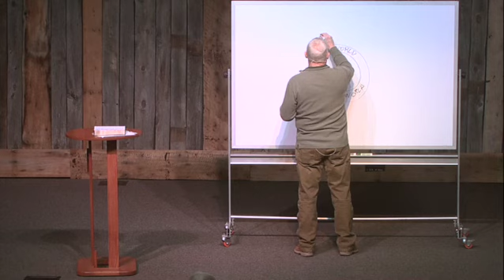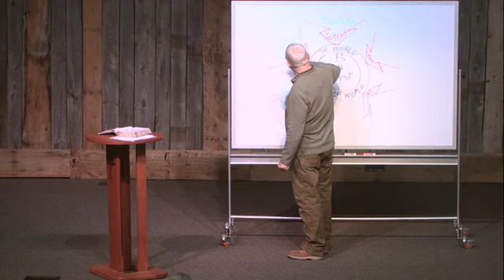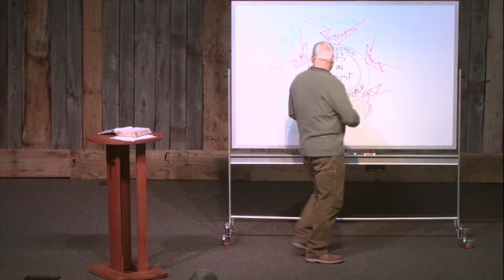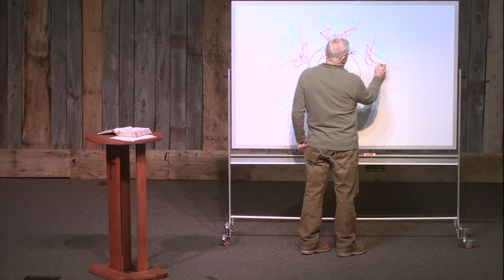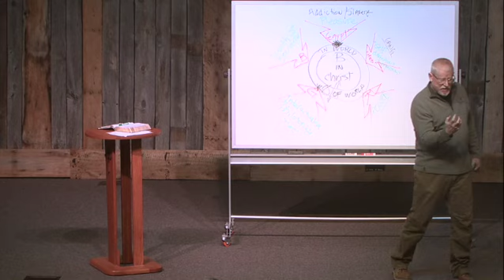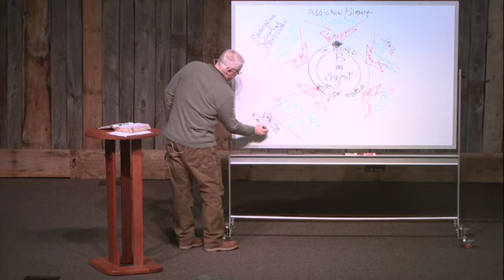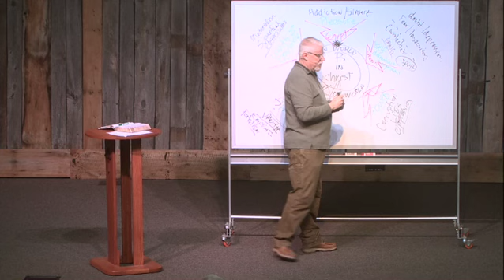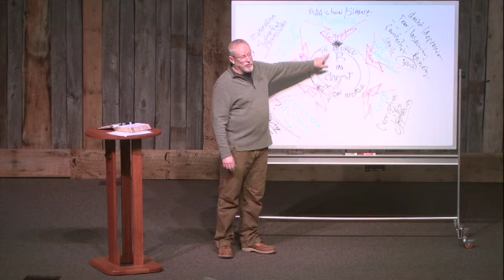In the world not of it 720WebShareName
Recorded 3/8/23

Israel always struggled with the concept of being in the world but not of it. Different cultures always seemed more attractive to them. Listen as Pastor Paul unwraps this concept of being in the world but not of it.